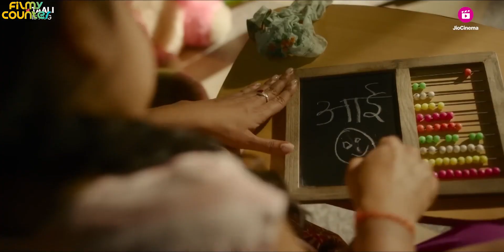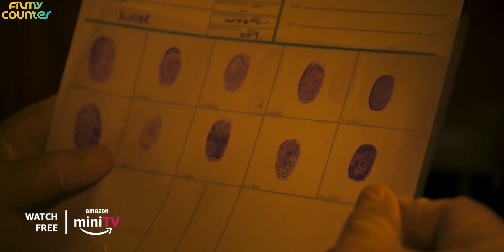Top 6 Best Suspense Crime Thriller Hindi Web Series | Murder Mystery Web Series | Part 9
Top 6 Best Suspense Crime Thriller Hindi Web Series | Murder Mystery Web Series | Filmy Counter
Dosto is video me maine aapko 6 best suspense crime thriller web series ke bare me bataya hai

Top Queries
1. best crime thriller web series in hindi
2. suspense thriller web series in hindi
3. crime thriller web series in hindi
4. top hindi crime thriller web series
5. indian crime thriller web series